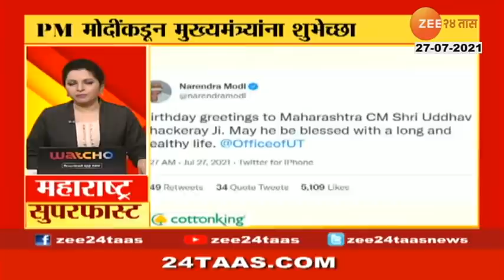महाराष्ट्र फास्ट | 27 जुलै 2021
Maharashtra Superfast - Afternoon | 27 July 2021